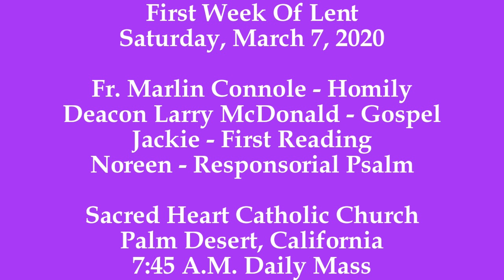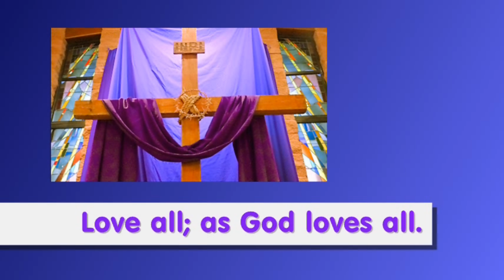Fr. Marlin Connole Proclaims The Gospel And Exhorts The Faithful To Love All Like God Loves All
In today's homily, Fr. Connole describes the Gospel message as "challenging" because it goes against worldly ways and conventional wisdom.

The Gospel message, is a Call To Action for Catholic Christians and everyone, says Fr. Connole:
"But I say to you, love your enemies,
and pray for those who persecute you,
that you may be children of your heavenly Father..."

In summary, Fr. Connole states that God's love is to be embraced and shared by everyone throughout the world. It is a "challenge" proclaims Fr. Connole, it is also the way to Heaven.